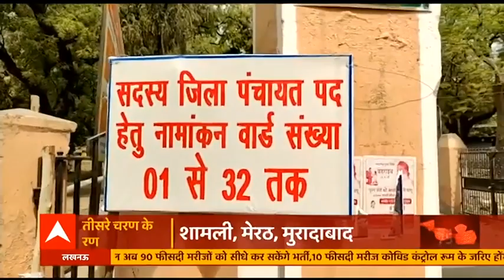Panchayat Chunav 2021: तीसरे चरण की वोटिंग 26 अप्रैल को होगी, 20 जिलों में प्रचार का शोर थमा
पंचायत चुनाव के तीसरे चरण की वोटिंग 26 अप्रैल को होनी है | आज शाम 5 बजे से 20 जिलों में प्रचार रुक गया है | 26 अप्रैल को तीसरे चरण के 20 जिलों में वोटिंग होगी और अब इन 20 जिलों में प्रचार का शोर थम चूका है | पुलिस और प्रशासन पूरी तरह मुस्तैदी के साथ 20 जिलों में वोटिंग को लेकर तैयारी में जुटा हुआ है |